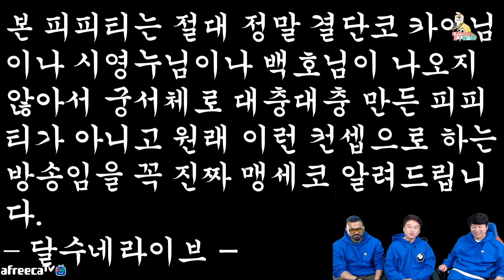솔직하겠습니다 - 김수로편 -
솔직히 말자막 너무 힘들었어요.